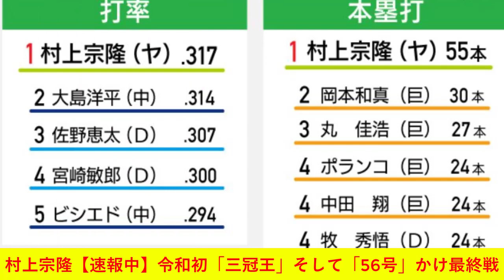村上宗隆【速報中】令和初「三冠王」そして「56号」かけ最終戦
日本選手のシーズン最多となる56号ホームランまであと1本に迫り、令和初の三冠王も期待されるヤクルトの村上宗隆選手は3日夜、神宮球場で行われるDeNAとのレギュラーシーズン最終戦に臨んでいます。
村上選手は、この試合、4番 サードで先発しています。

村上選手の打席を中心に試合の最新情報をお伝えします。
（神宮）
　｜１２３｜４５６｜７８９｜計ＨＥ
Ｄ｜０２０｜０００｜－－－｜２５０
ヤ｜００５｜００２｜－－－｜７９０